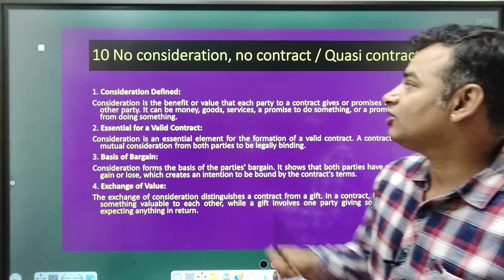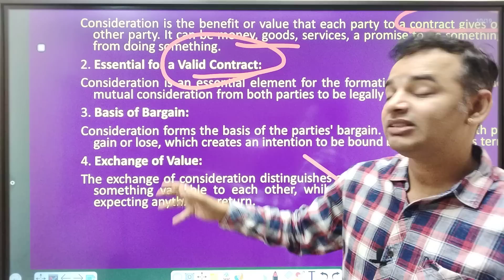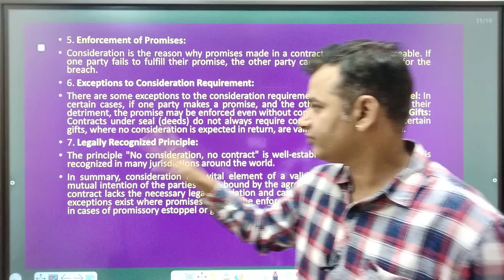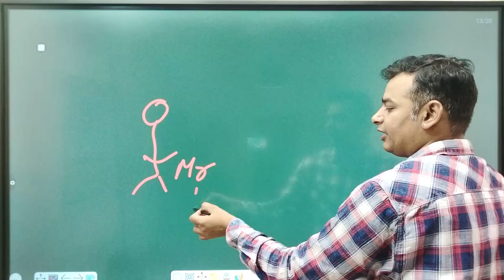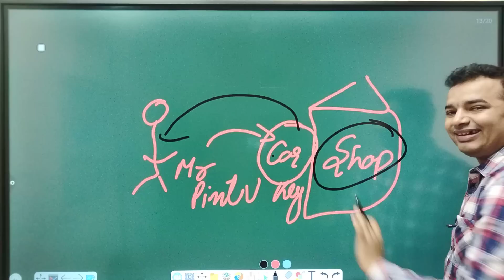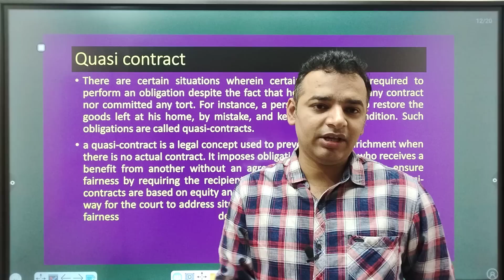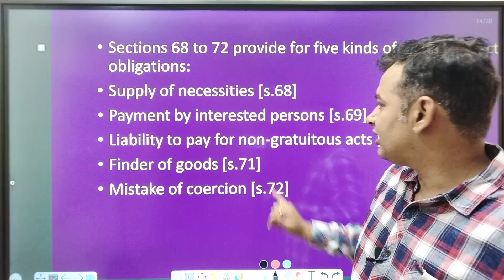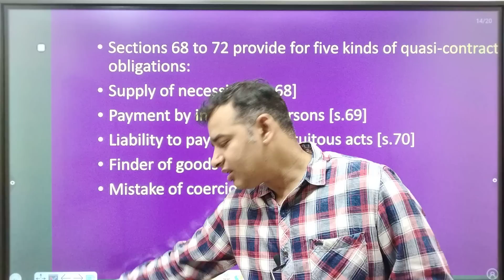Business Environment and Legal Aspects Important Questions | अंतिम प्रहार | 🔥 10/14🔥| MBA | AKTU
For Support us Our UPI ID:
 anandvyas123@okaxis

🧑💻🧑💻Best website design agency Webuncles - a Group of IT Experts

☎️ You can make a call for free project discussion regarding your website design related requirements on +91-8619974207